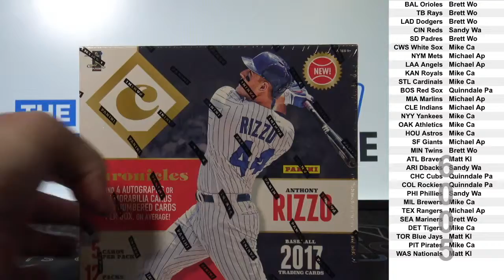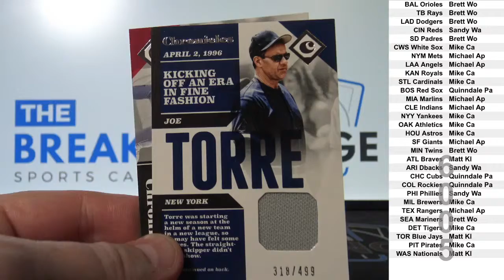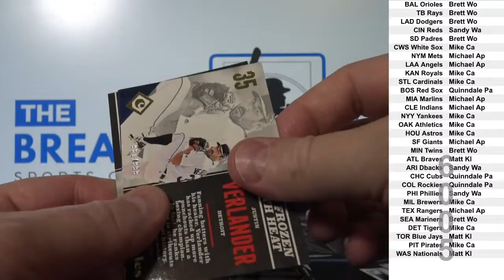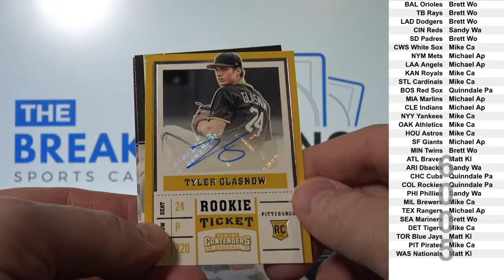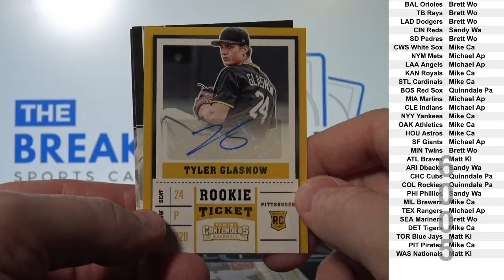2017 Chronicles Baseball 1-box break! (Break ID: 6005)